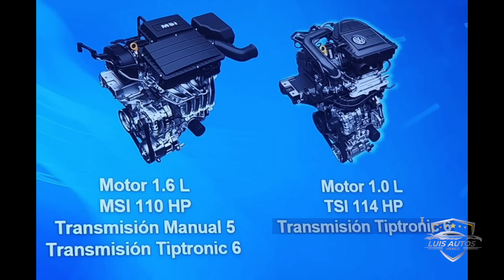Virtus 2023 Precios y Versiones. Uno cuesta igual que el Jetta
Te platico de las versiones y precios disponibles para México asi como el equipo.